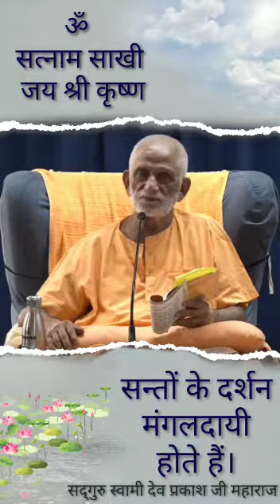सन्तों के दर्शन मंगलदायी होते हैं।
सन्तों के दर्शन मंगलदायी होते हैं। @SWAMISHANTIPRAKASHASHRAM